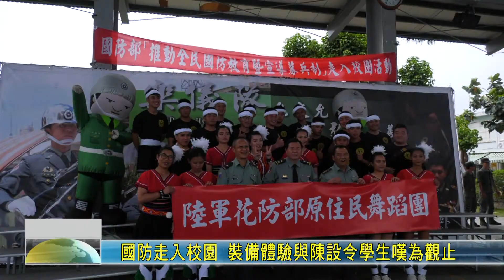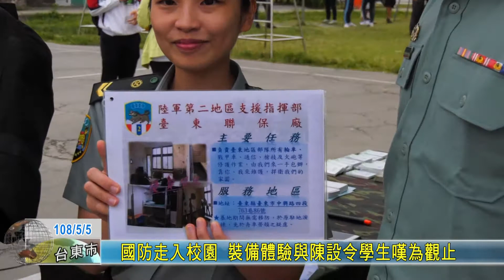20190505 國防走入校園 裝備體驗與陳設令學生嘆為觀止